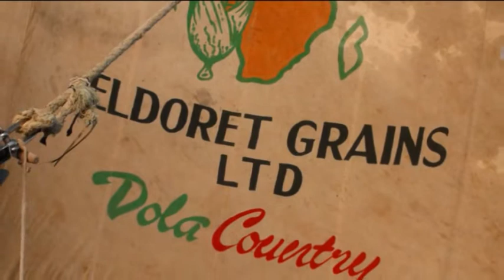Isla de Lamu, Kenia, Africa, Jambo Bwana, fotos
Isla de Lamu, Kenia, Jambo bwana.fotos, (El único defecto que le he encontrado a esta isla es que esta a 9000 kilómetros de mi casa)